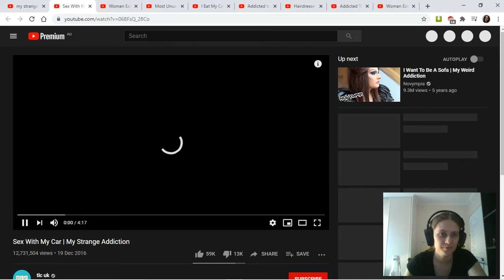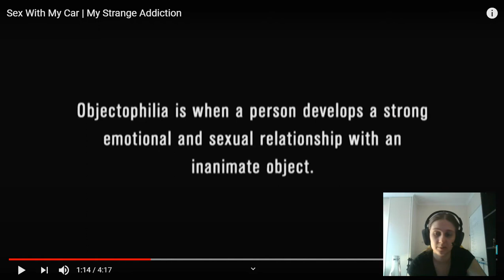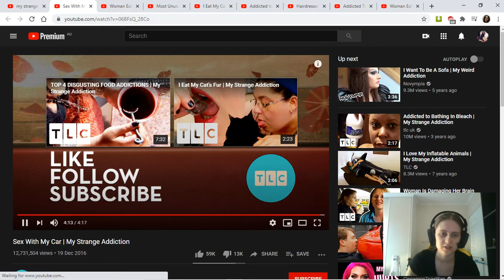Reacting To: My Strange Addiction - Sex With My Car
This is a sad story, stop laughing.